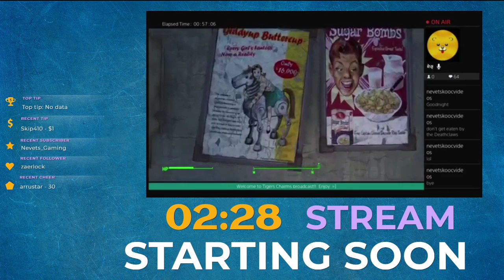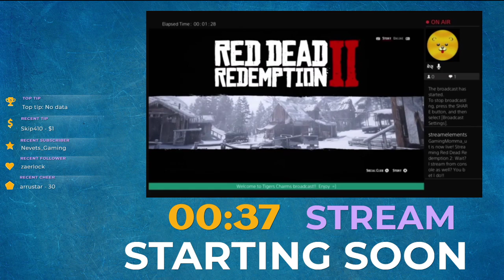Minecraft Monday is all about adventuring today! (and maybe lucky blocks?)